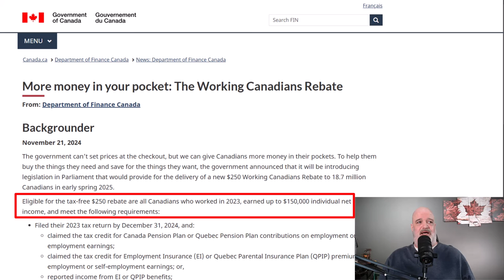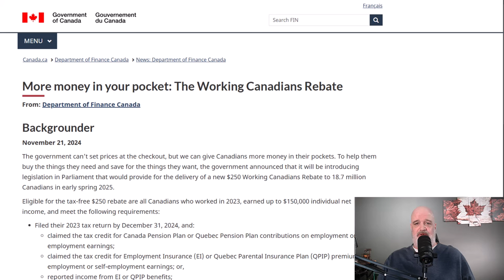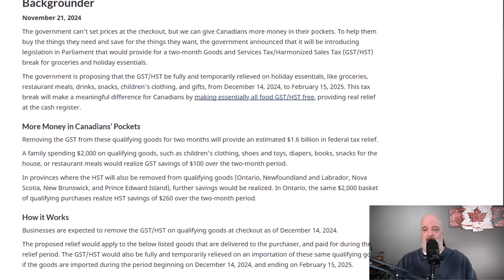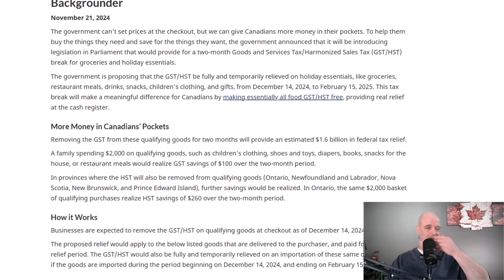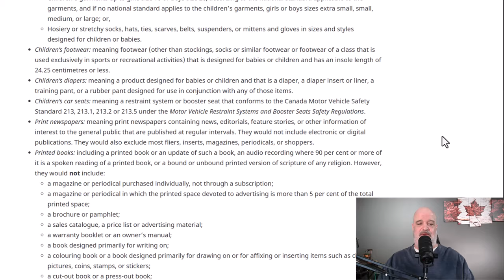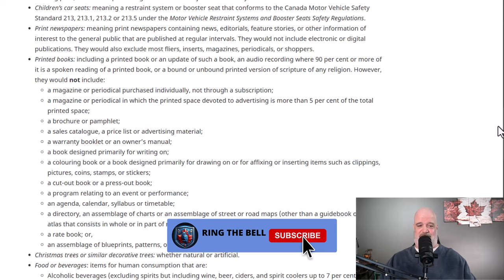Liberal NDP Desperate Move To Purchase Your Vote